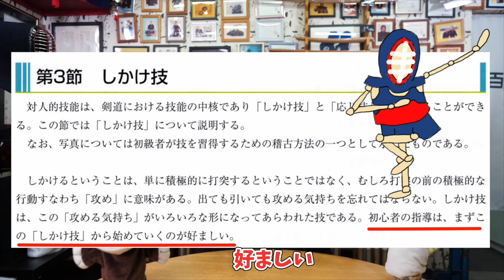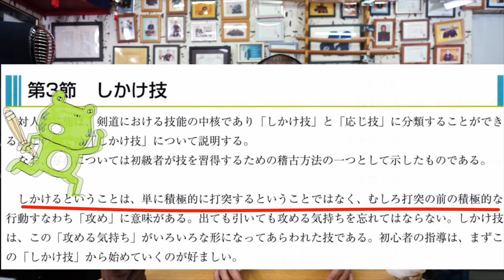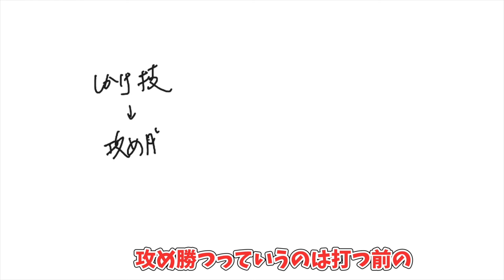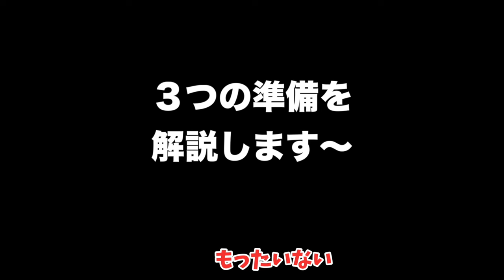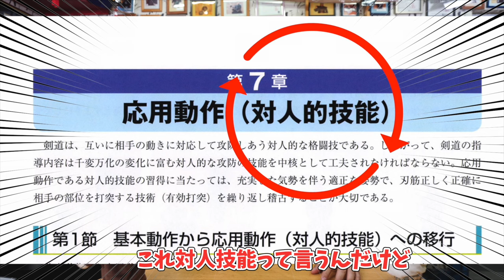剣道初心者向け！3つの●●で『攻め勝つ』をマスターする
■でっかい無料カタログはこちらからどうぞ♪

■無料小冊子「大人の剣道具　〜７つのルール〜はこちら♪

①店長はこんな人～

②大人から格好良くなろう

③当店の剣道具はここが違う！
★当店人気No.1「百年防具」